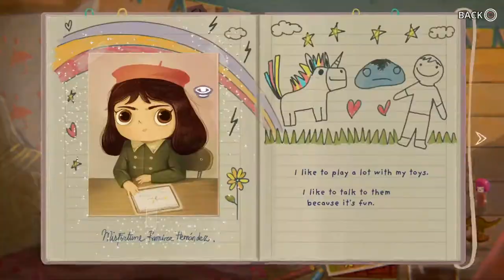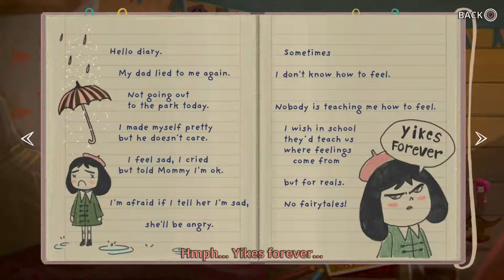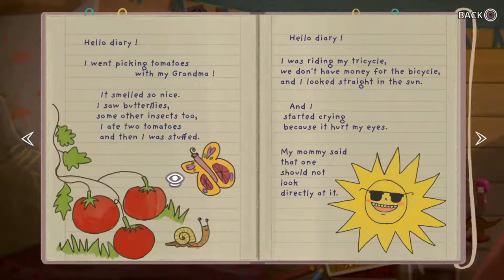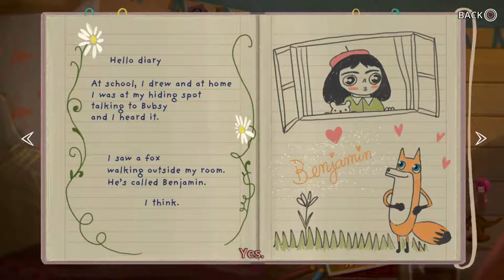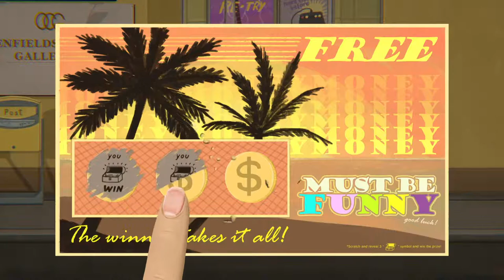Busby the Guardian of Eden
Read her Diary understand Your names... My advice... I know Who i am i know Who Busby is.